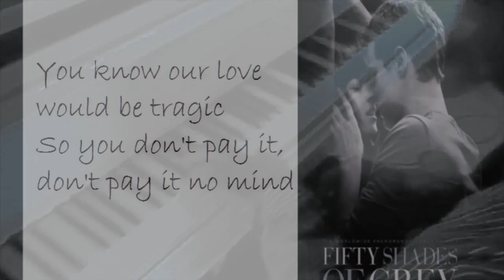The Weeknd - Earned It - MrPianoJukebox Cover